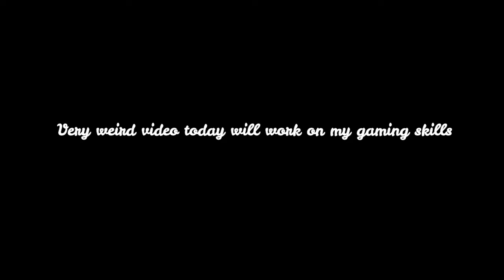My new 3500$ Gaming PC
I unvealed my gaming PC and gamed on it a bit it was pretty weird though and I am sorry for suddenly vanishing.